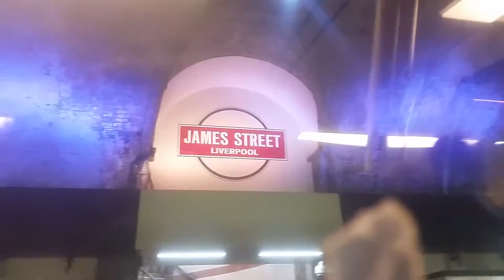Onboard 507009 James Street-Hamilton Square